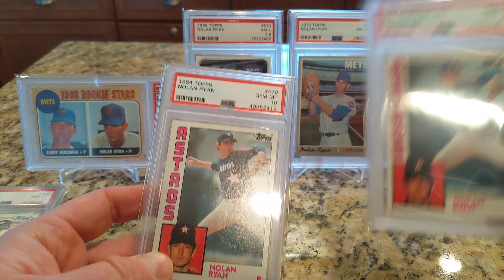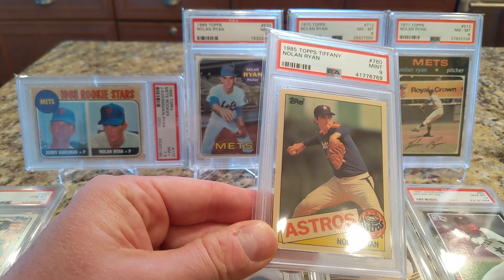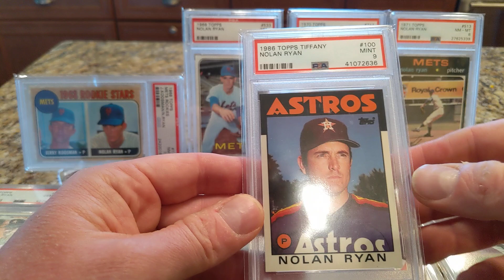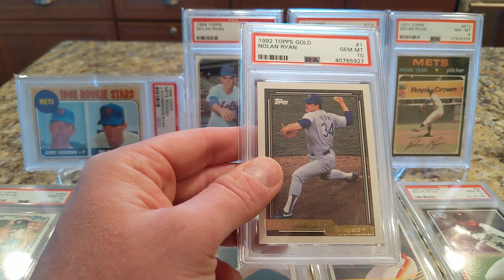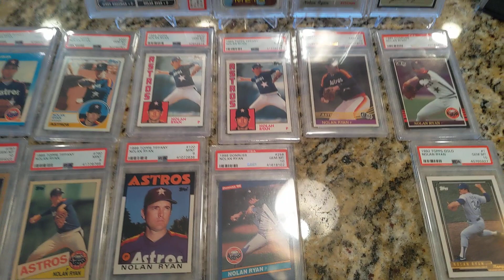The Ryan Express (a "pee cee" work-in-progress)